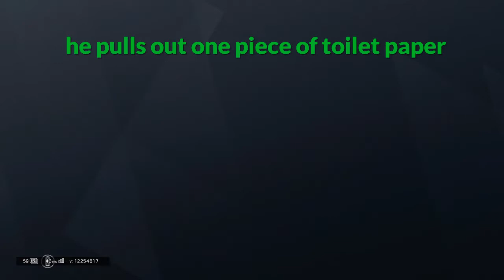Rainbow six part ?